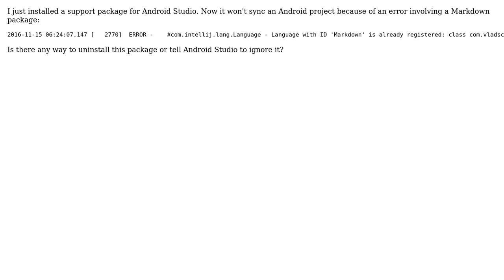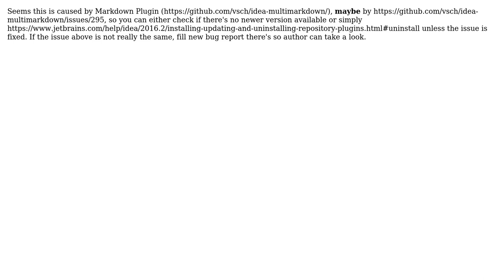Android Studio error involving Markdown editor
With thanks & praise to God, and with thanks to the many people who have made this project possible! | Content (except music & images) licensed under CC BY-SA | Music | Images & others | With thanks to user MatthewScarpino user Marcin Orlowski and the Stack Exchange Network Trademarks are property of their respective owners. You are responsible for your own actions.